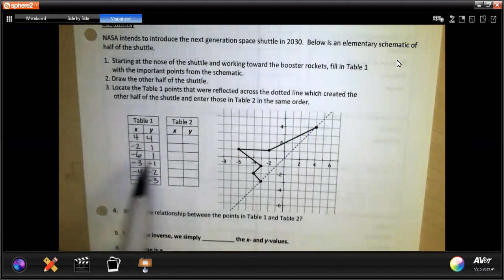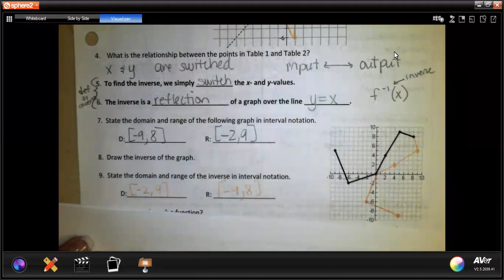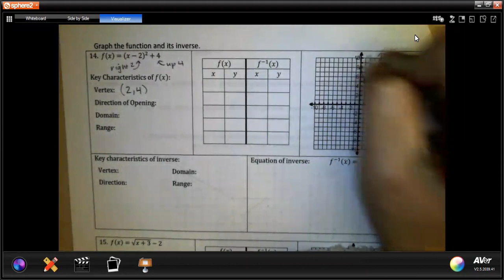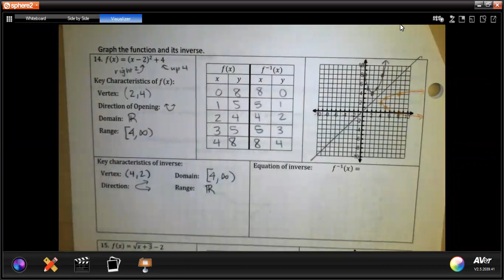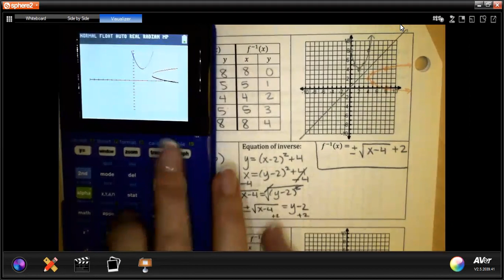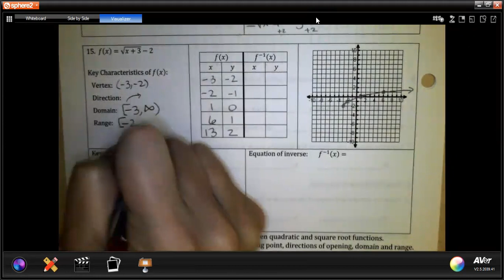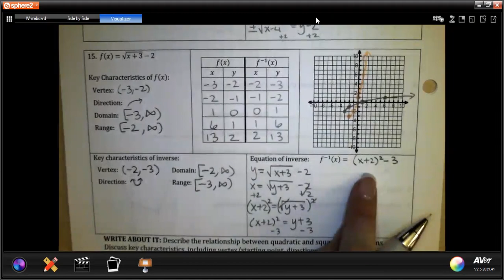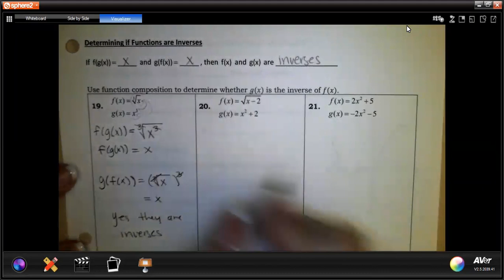Quadratic Inverses- Radicals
In this video I will introduce you to radicals.